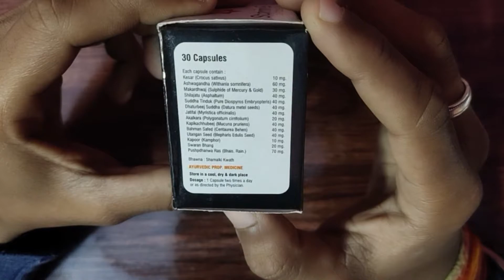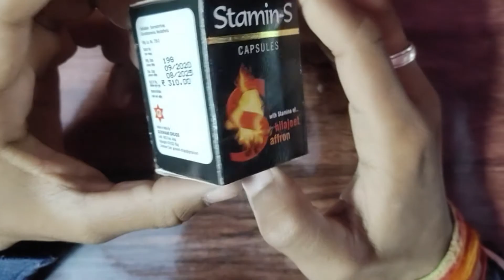Stamin-S Capsules - शीघ्रपतन के लिए सबसे अच्छी दवा- Stamin-S Capsules - Ayushmedi Hindi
शीघ्रपतन के लिए सबसे अच्छी दवा- Stamin-S Capsules - Ayushmedi Hindi

About : Ayushmedi is a YouTube Channel, where you will find HEALTH CARE Videos.